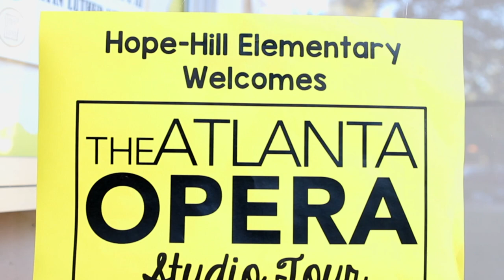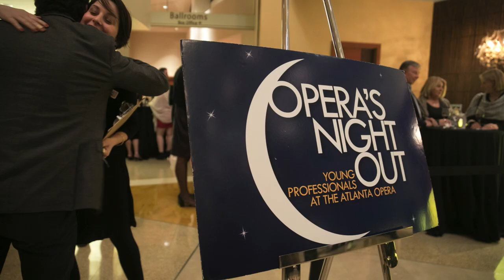Tomer Zvulun | The importance of community and educational programming